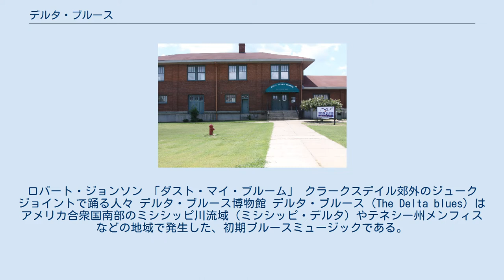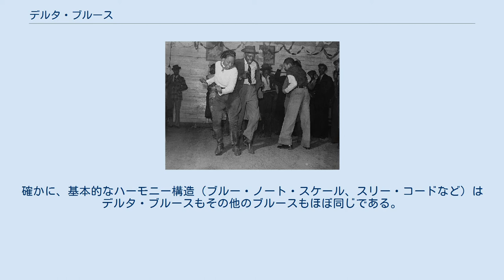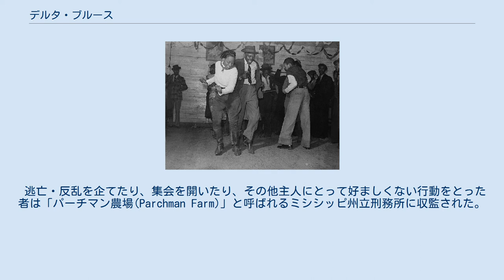デルタ・ブルース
ロバート・ジョンソン 「ダスト・マイ・ブルーム」 クラークスデイル郊外のジュークジョイントで踊る人々 デルタ・ブルース博物館 デルタ・ブルース (The Delta blues) はアメリカ合衆国南部のミシシッピ川流域（ミシシッピ・デルタ）やテネシー州メンフィスなどの地域で発生した、初期ブルースミュージックである。
演奏楽器として、特にギターとハーモニカが一番多く使われた。
またソウルフルで、激しく、そして自己の内面を歌い上げるようなボーカルスタイルもデルタ・ブルースの特徴である。
代表的なミュージシャンにチャーリー・パットン、ロバート・ジョンソンなどがいる。
 初のレコーディングは1920年代から行われた。
この時代ライブではバンド形態でプレイすることもあったものの、レコーディングの場合は一人のミュージシャンが自分でギターなどを演奏しながら歌うことが多かった。
 （一応、形の上では）奴隷から解放されたアフリカ系アメリカ人たちが季節労働者としてミシシッピ河口からアーカンソー、ルイジアナ、テキサス、テネシーにかけて恒常的に移動する慣習があったが、デルタ・ブルースのミュージシャン達もその例に漏れず、南部地域を旅して周った。
その結果この音楽はあちこちに広まり、スキップ・ジェームス、エルモア・ジェームスなど（厳密には）デルタ地域出身でないデルタ・ブルースミュージシャンも生まれるようになる。
後期になるとアメリカ中にデルタ・ブルースは広がり、特に多くのアフリカ系アメリカ人が移住していったシカゴ、デトロイトなどの北部都市に根付き独自のブルース（シカゴ・ブルース）へと進化してゆく。
 学者などの間では、初期のデルタ・ブルースと後期の北部都市ブルースおよび西海岸ブルースとの間に音楽的な区別があるか無いかは意見の分かれる所である。
確かに、基本的なハーモニー構造（ブルー・ノート・スケール、スリー・コードなど）はデルタ・ブルースもその他のブルースもほぼ同じである。
しかし、シンプルな（アコースティック）ギター奏法や、リズムを強調したデルタ・ブルースに、他ブルースとの明確な差異を認める者も多い。
 1920年代のミシシッピデルタ地域で、白人農場主は相変わらず黒人を奴隷同然に所有していたが、デルタ・ブルースアーティスト本人がその準奴隷システムからの逃亡者であることも少なくなく、そういった経験がデルタ・ブルース独自のサブカルチャーを形成している。
 逃亡・反乱を企てたり、集会を開いたり、その他主人にとって好ましくない行動をとった者は「パーチマン農場(Parchman Farm)」と呼ばれるミシシッピ州立刑務所に収監された。
実際その刑務所に入った経験を歌ったアーティスト；Bukka White（「Parchman Farm Blues」）、レッドベリー（「Midnight Special」）もいる。
ポピュラー音楽において、サブカルチャー的、カウンター・カルチャー的な位置付けになったのは、ブルースが最も初期の例である。